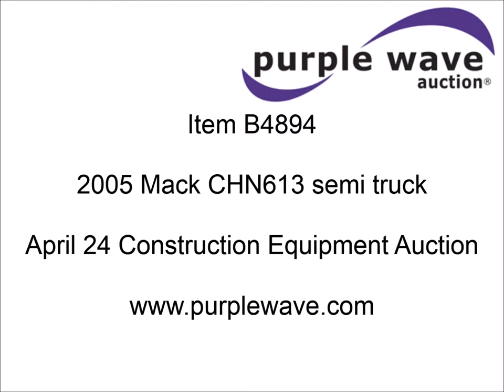2005 Mack CHN613 semi truck for sale | sold at auction April 24, 2014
2005 Mack CHN613 semi truck
489,427 miles on odometer
17,542 hours on meter
Mack E7 12.0L L6 diesel engine
427 HP
Serial 5B2439
Tilt
Cruise
AM/FM/CD
Heated mirrors
Air ride cab
Exterior visor
Chrome bumper
Block heater
Air slide fifth wheel plate
129 gallon fuel tank
PTO
Wet kit
Air suspension
Air brakes
215" wheelbase
11R24.5 tires
Front glass cracked
Unit# 09.540
1M1AJ06Y55N002853

It was located in Broken Arrow, OK, and we sold it to the highest bidder for $26,400.